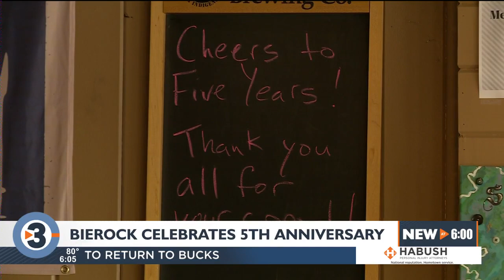Bierock celebrates five years in Madison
Bierock marked its fifth year of serving handheld pies in Madison on Saturday.